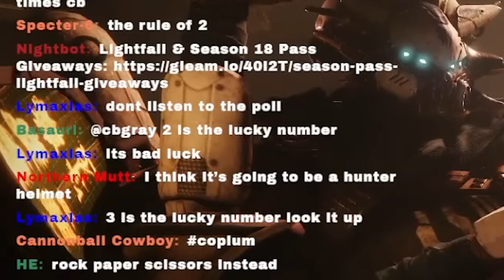Bungie trolled the whole community...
Intro:
Space - cbgray x Tsunami

Outro:
Joker: -cbgray x Tsunami